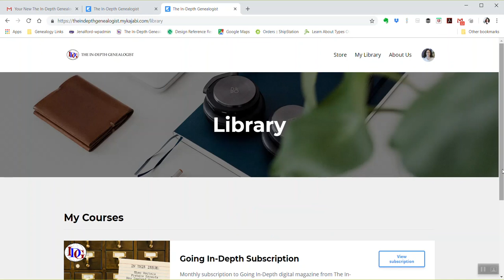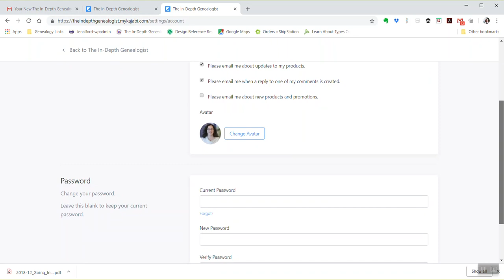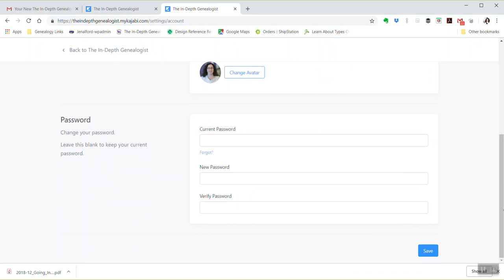An Introduction to the Kajabi Subscription Site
The In-Depth Genealogist does a walk through of the new Kajabi website used for managing subscriptions to the digital magazine, Going In-Depth.